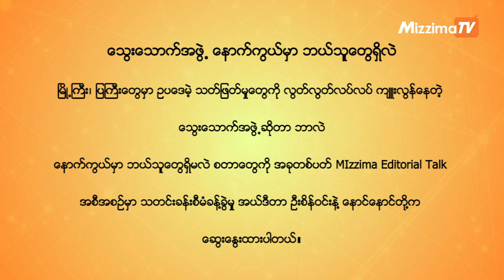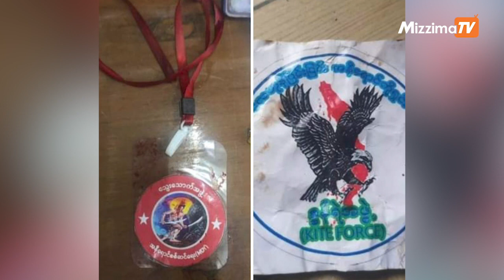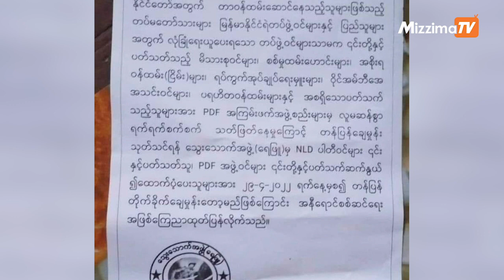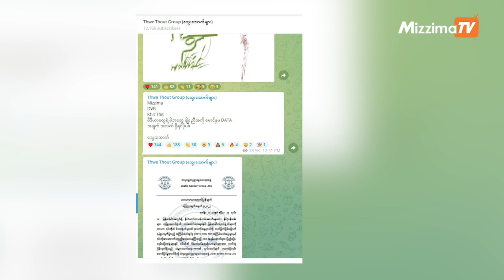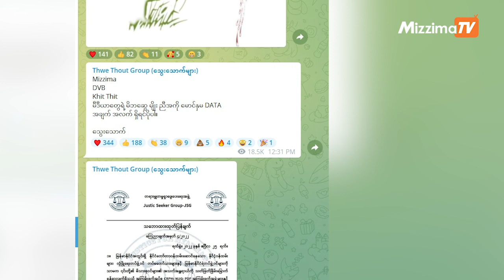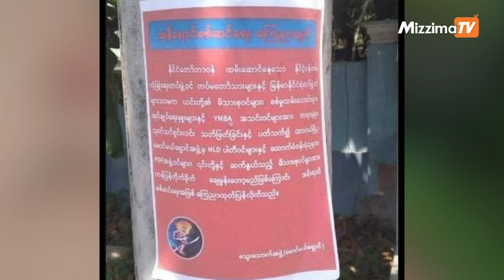သွေးသောက်အဖွဲ့ နောက်ကွယ်မှာ ဘယ်သူတွေရှိလဲ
တနင်္သာရီတိုင်း၊ ရန်ကုန်နှင့် မန္တေလေးလို မြို့ကြီး၊ ပြကြီးတွေမှာ ဥပဒေမဲ့ သတ်ဖြတ်မှုတွေကို လွတ်လွတ်လပ်လပ် ကျူးလွန်နေတဲ့ သွေးသောက်အဖွဲ့ဆိုတာ ဘာလဲ၊
နောက်ကွယ်မှာ ဘယ်သူတွေရှိမလဲ
စတာတွေကို အခုတစ်ပတ် MIzzima Editorial Talk အစီအစဉ်မှာ သတင်းခန်းစီမံခန့်ခွဲမှု အယ်ဒီတာ ဦးစိန်ဝင်းနဲ့ နောင်နောင်တို့က ဆွေးနွေးထားပါတယ်။